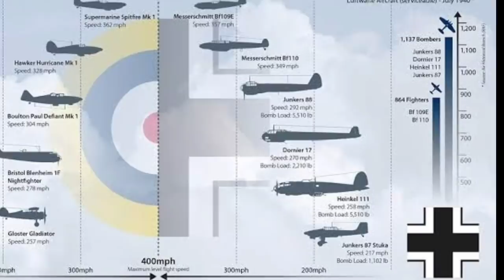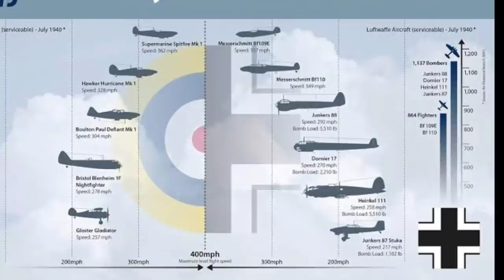Battle of Britain - Operation Sea Lion // Full History in Hindi // History Baba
Friends,
We will talk about The Battle of Britain
when first time German Air force Luftwaffe's almost failed in Britain
and Royel Airforce keep safe there country "Britain"

Must watch Another videos

Not ◆
All videos Provided by
Pixabay

✓Video Created by
Kinmaster 👇